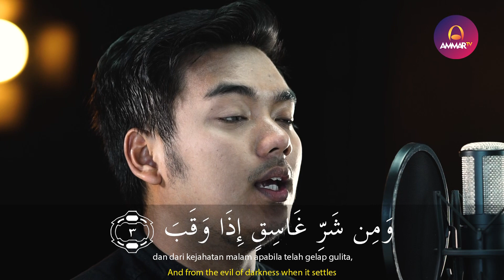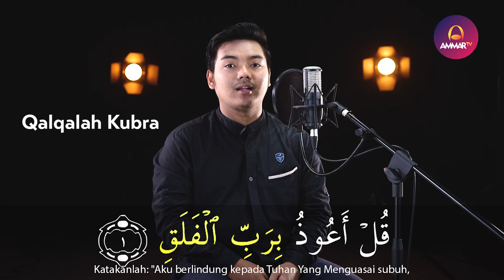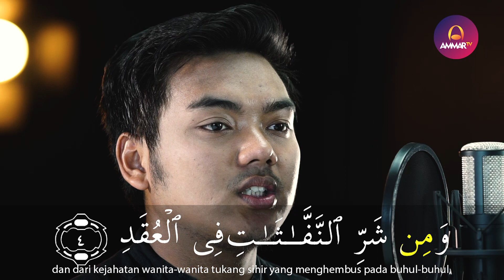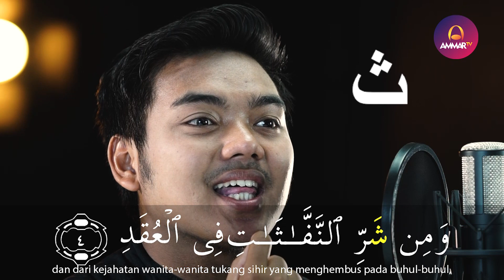TAHSIN SURAT AL FALAQ || Istihsan Arif Al Fudhaily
Support by
Jagojet (Jagoan Gadget Indonesia)